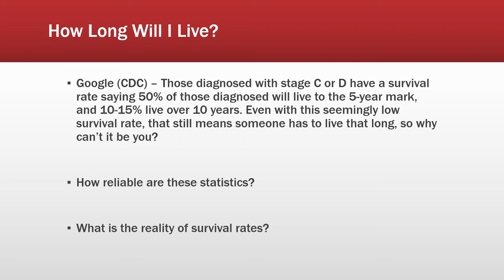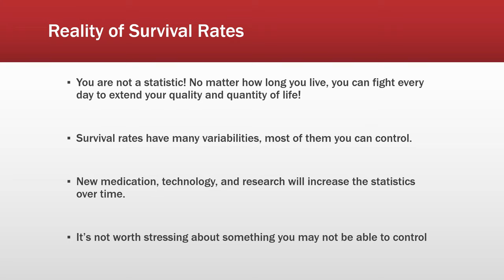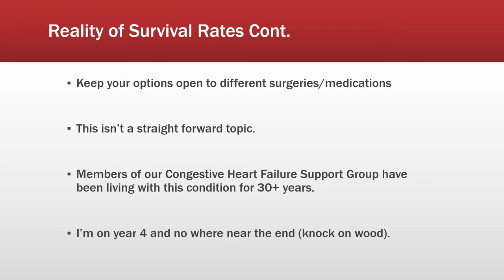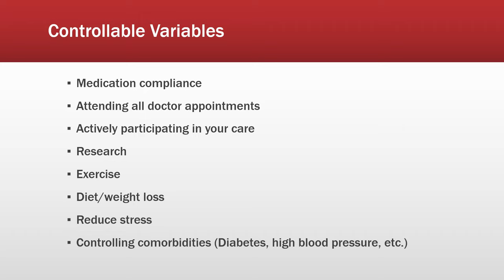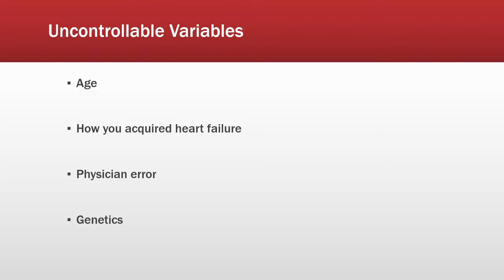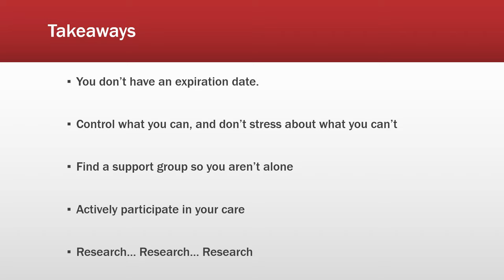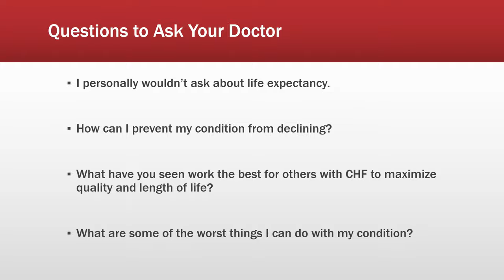Congestive Heart Failure (CHF) Life Expectancy - Google vs. Reality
One of the first questions we ask when diagnosed is, "How long will I live?"  The answer to the question is a bit depressing if you google the answer.  Learn the reality of the situation and put the depression to rest in this information episode about the reality of life expectancy with CHF.

Leave a comment on any questions you have or future topics you would like to see.